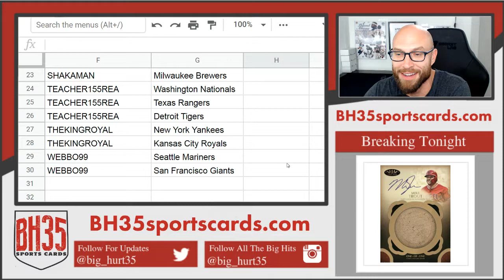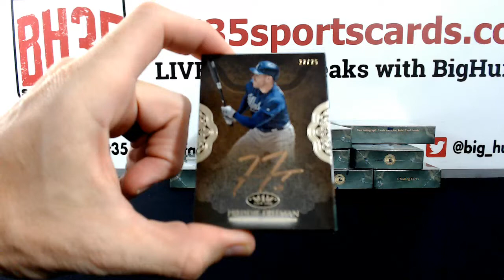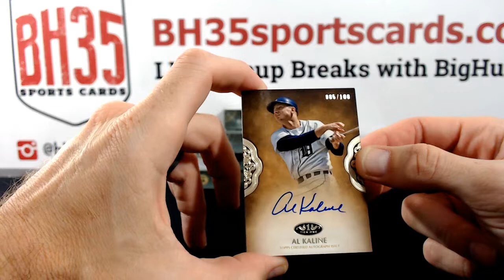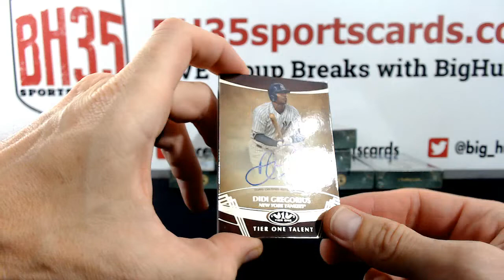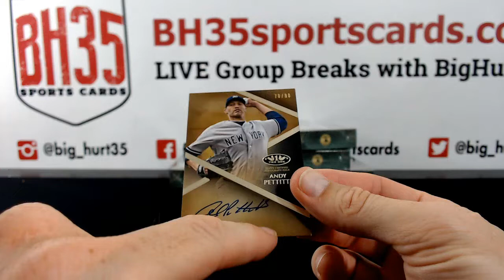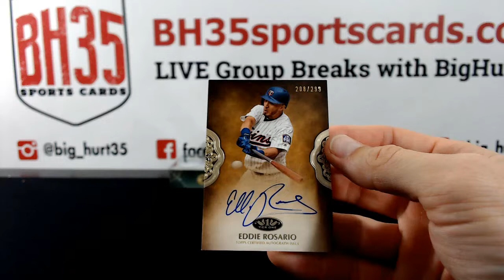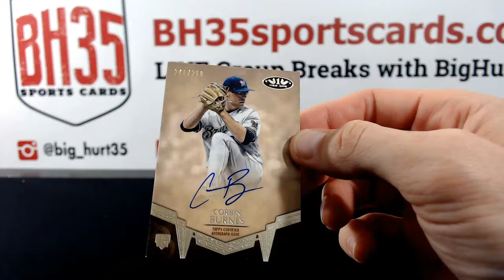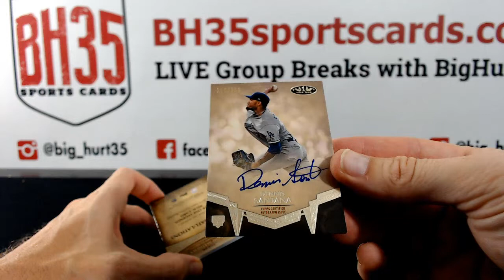2019 Topps Tier One Baseball | 12 Box Case Break #4 Pick Your Teams